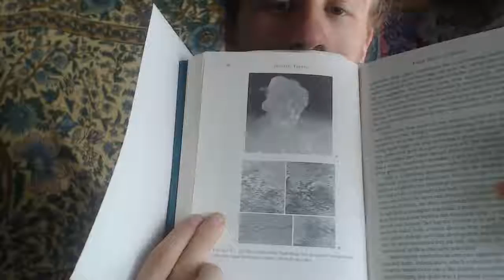From Kefir to Death by Lynn Margulis